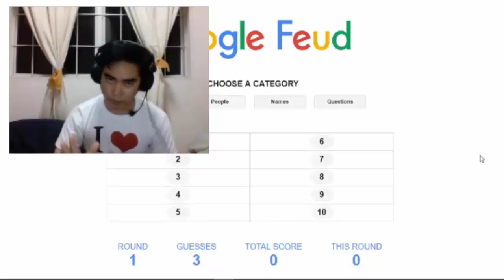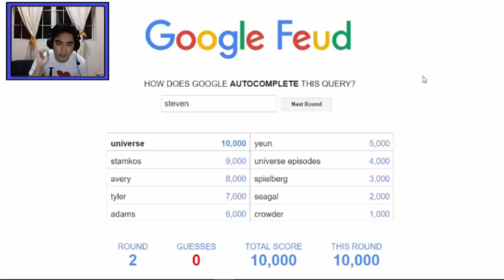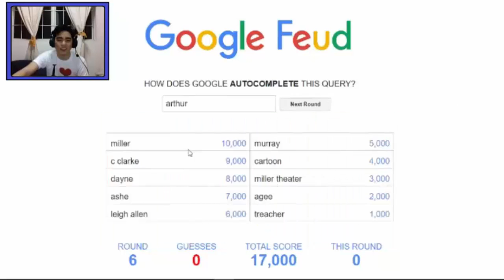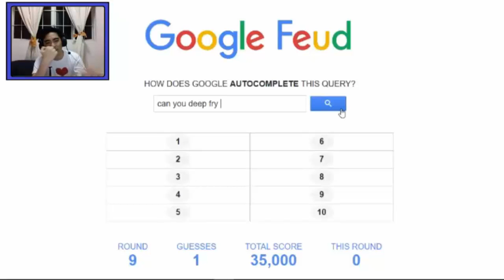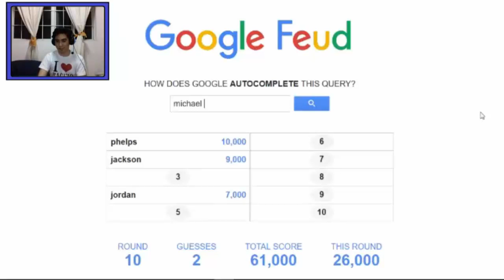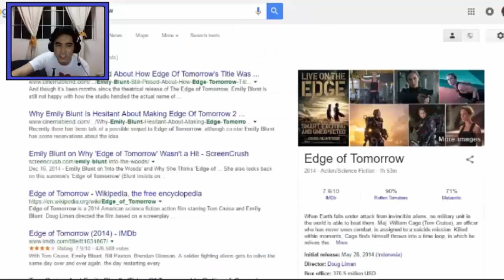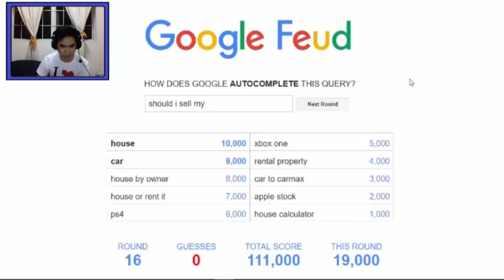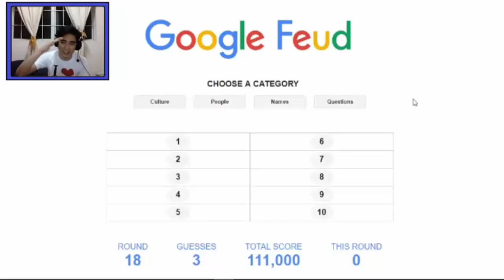and the OSCARS goes to... | Google Fued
give me an OSCAR pls

give that like a warm embrace :)